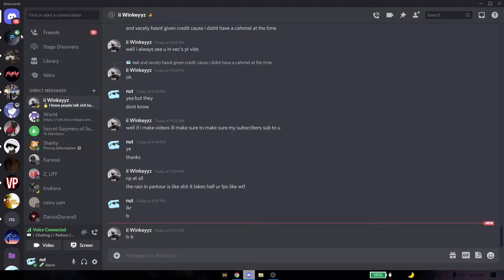best parkour player content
Thanks to AppleCider#2637